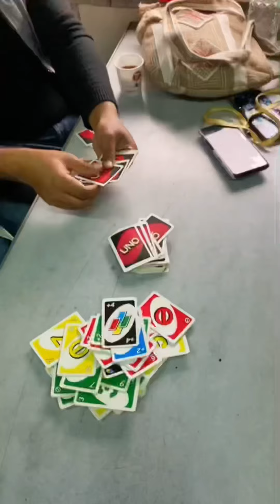Keokradong (EDRU16)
Last tour with the sweetest people, thanks to everyone to make this tour perfect. Too perfect it was. Too perfect. Leaving this highlight video to refresh memories.

ADIOS.